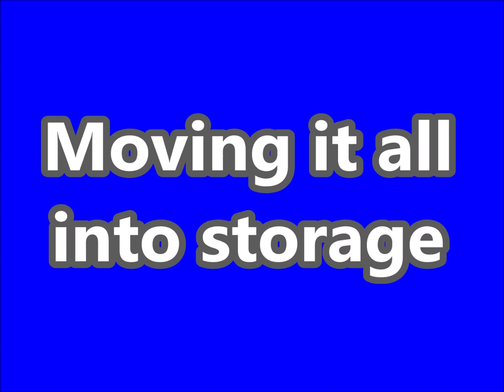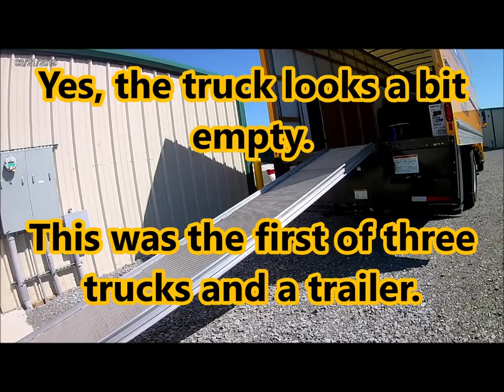Moving Day - Part Three, the next day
As a continuation in my three part Moving day Video series, I present moving into storage.  The following morning we unloaded the truckand put all of our stuff into storage.  Amazing how much you accumulate over time.